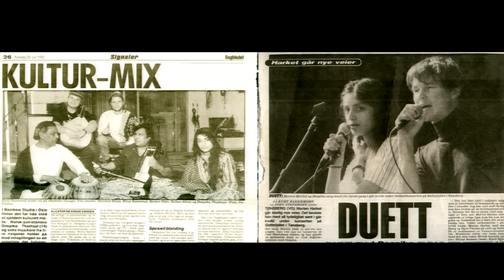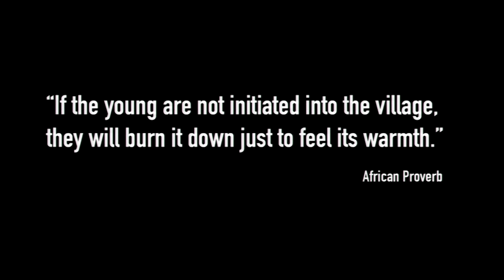What We Don’t Know About Europe’s Muslim Kids and Why We Should Care | Deeyah Khan | TEDxExeter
Aged 17, Deeyah fled from Norway confused, lost and torn between cultures. Unlike some young Muslims she picked up a camera instead of a gun. She now uses her camera (and her superpower) to shed light on the clash of cultures between Muslim parents who prioritise honour and their children's desire for freedom. She argues that we need to understand what is happening to fight the pull to extremism.

At TEDxExeter 2016 our speakers encapsulated the idea of movement, that grappling with humanity’s toughest questions requires first a vision, a dream, and then action.

Deeyah Khan is a critically acclaimed music producer and Emmy and Peabody award-winning documentary film director. Her work highlights human rights, women's voices and freedom of expression. Her skill as a multidisciplinary artist led her to film and music as the language for her social activism. Born in Norway to immigrant parents of Pashtun and Punjabi ancestry, the experience of living between different cultures, both the challenges and the beauty, dominates her artistic vision.

Her 2012 multi-award winning documentary Banaz: A Love Story chronicles the life and death of Banaz Mahmod. Her second film the Bafta-nominated Jihad involved two years of interviews and filming with Islamic extremists, convicted terrorists and former jihadis.

Deeyah is the founder of social purpose arts and media production company, Fuuse which works to create intercultural dialogue and understanding by confronting the most complex and controversial topics, and sharing alternative views and excluded voices.